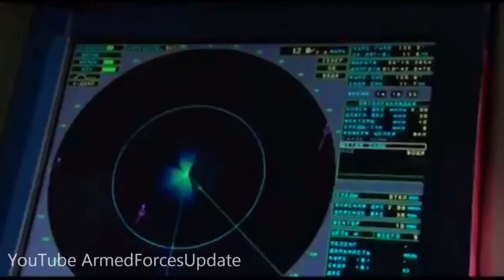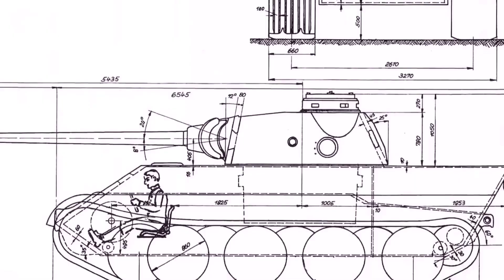Happy late Russia day a special request from Miho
This video was made for fun and also to practice on as well as display my editing skills. This however does not invite open topic political discussions! Any comments of that nature or wildly off topic will be subject to removal! Please keep it clean and respectful as majority of my audience are kids. Feedback and criticism is appreciated so that I can create better future content for you guys and girls. thanks ❤

In the end I'm only here to share love with you guys and girls, the world is unfortunately full of violence and hatred as we know. I made this channel because I wanted to band people together as a community, we welcome all with open arms, come check out our discord channel, hang out, bring suggestions and hopefully to see you all there! ❤